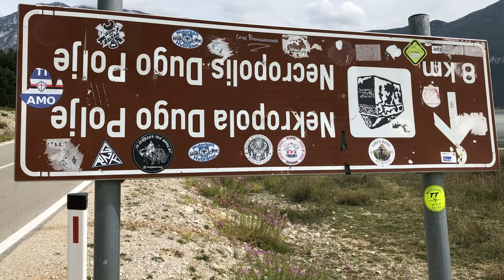TRAILER 4K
Kroatien BiH Hercegovina Motorrad Reise Kroatien Slawonien, Papuk ( Natur Park )  Airbase Zeljava  - Bosnien Hercegowina
Rama See ( Ramsko Jezero ) Natur Park Blidinje, ( Blidinjsko Jezero )

Croatia BiH Hercegovina Motorbike trip Croatia Slavonia, Papuk ( Nature Park ) Airbase Zeljava - Bosnia Hercegovina
Rama Lake ( Ramsko Jezero ) Nature Park Blidinje, ( Blidinjsko Jezero )